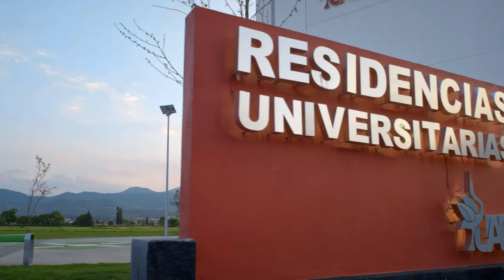RESIDENCIAS UNIVERSITARIAS UAEH